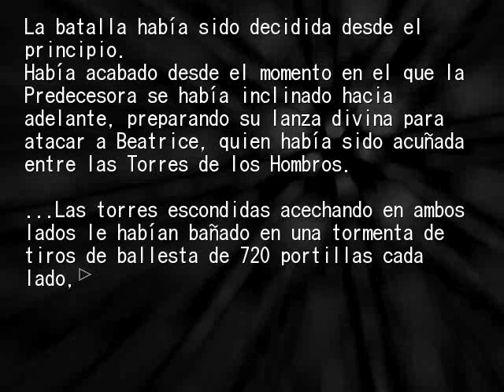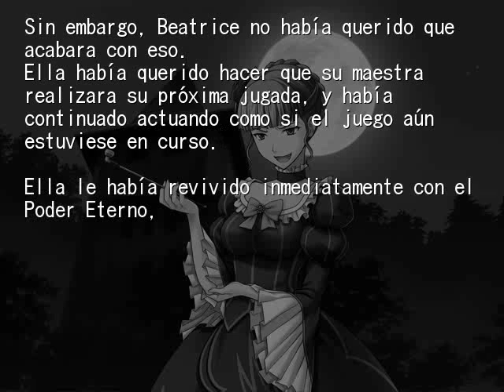EPISODIO 3 PT25